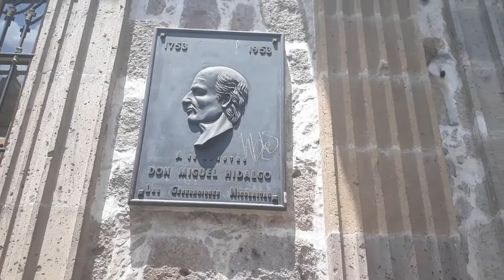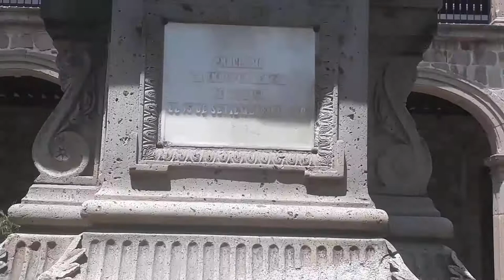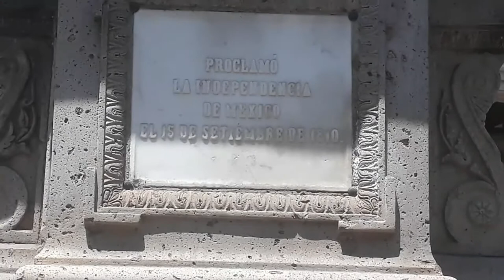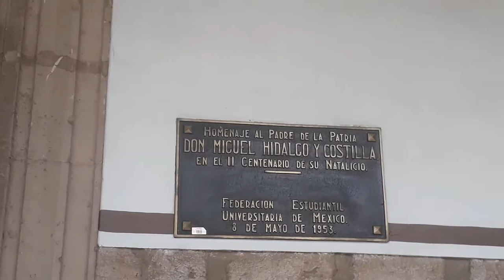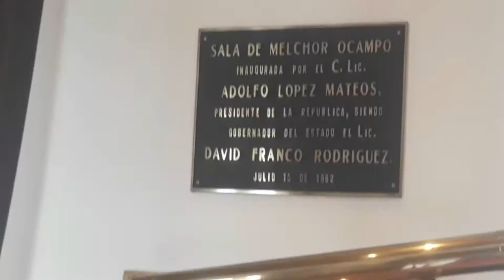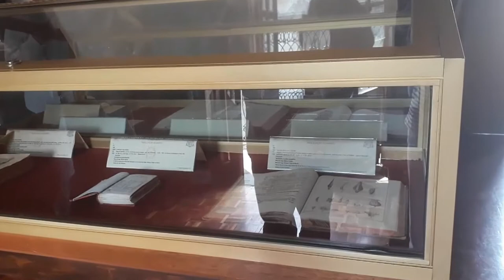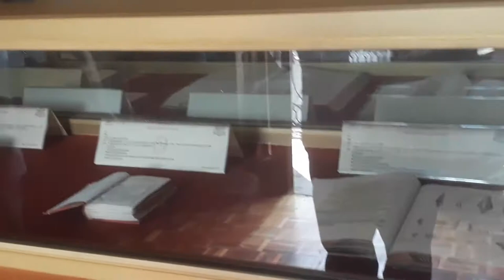¡EN ESTE COLEGIO HAY UN CORAZÓN REAL! VLOG EN MORELIA -Ivettly